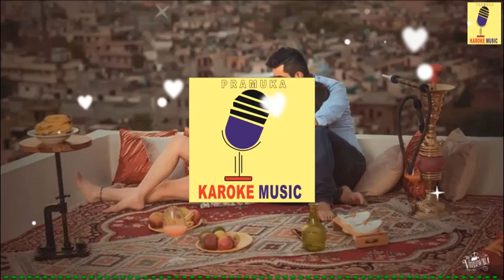Adare Mathake Thiya - Kasun Chamikara Karoke Without Voice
Track: Adare Mathake Thiya
Teledrama: Adare Suwada Aran Theme
                      Song
Artist: Kasun Chamikara
            Meena Prasadini
Lyrics: Malki Wijeemanna
Vocal Remover & Lyrics Video: Pramuka Sithijaya